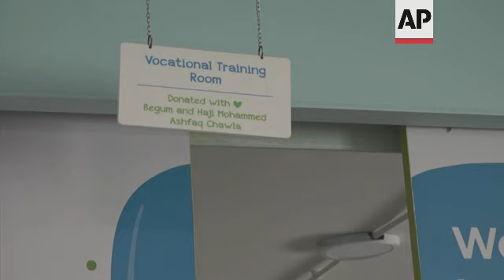World Down Syndrome Day: Pakistan centre breaks stigma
(20 Mar 2022) LEAD IN:
A center in Pakistan, run by the Karachi Down Syndrome Program, has been providing support to children with the condition and working to break the stigma.
World Down Syndrome Day, which falls on 21 March and is recognized by the U.N., is an annual celebration of work that's carried out internationally to help children living with the condition.

STORY-LINE:
Pakistan's first Down Syndrome support program has brought relief to thousands of families across the country.
While the country's population is close to touching 200 million, its public healthcare services have long been starved of essential funding, often providing only basic care.
There are no real numbers on children and adults with Down Syndrome in the country, but Karachi Down Syndrome Program (KDSP) estimates there to be around 300,000 Down Syndrome children around the country, and around 30,000 in the city of Karachi.
Two-year-old Arhum has been coming here since he was six months old.
His therapists believe that professional therapy and intervention in early life has helped him develop much faster than other children with Down Syndrome who do not receive early years therapy.
His mother Sundus Danish says: "Everything became very, very easy when we came here, it became organized, we had no worries that Arhum would miss out on anything."
She adds: "When we first came here, Arhum couldn't do much, and now he can walk independently, just started two weeks ago. It was an epitome of milestones to be able to get him to walk independently, as far as his physical therapy goes."
Soon after a rigorous physical therapy session, a sleepy Arhum leaves on the shoulders of his mother.
KDSP works on a pay what you can model, filling the deficit with charitable donations.
Many of the children here come from under-privileged backgrounds – their families wouldn't be able to afford long-term therapy for their children.
Faiza Wahab, a therapist at KDSP, says there continues to be stigma associated with Down Syndrome in Pakistan, often parents give up on any sort of therapy for their child.
"We have a team who meets them (parents), who tells them about what Down Syndrome is, dispels the myths, tells them about the various success stories that we have with children with Down Syndrome and gives them like a realistic picture of what the child could achieve if they get the right kind of support at an early age" she says.
KDSP is a non-profit which was set up by a group of parents who found very little access to therapies and counselling for parents who had children with Down Syndrome.
Today, the non-profit works with nearly 1,400 families, hoping to improve the quality of life for many children and adults with Down Syndrome.
Faiza says KDSP provides a broad base of therapies depending on the needs to the child: "Does the child need speech therapy, or do they need occupational therapy, do they need physical therapy, if it's an older child can they be helped by vocational training or life skills or music and movement classes. So, that's actually where the support is offered."
According to the United Nations, the estimated incidence of Down Syndrome is between 1 in 1,000 to 1 in 1,100 live births worldwide.
Each year, approximately 3,000 to 5,000 children are born with this chromosome disorder, says the U.N.